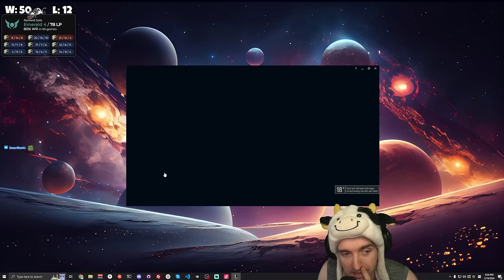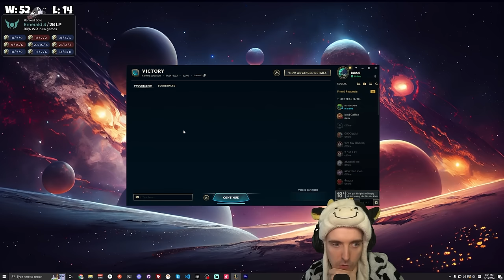Master Yi Iron to Diamond #7 - Master Yi Jungle Gameplay Guide | Best Yi Build & Runes Season 14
I am a MASTER YI GOD that plays primarily in the Korea server and other regions like Vietnam and Philippines. I've been high rank basically since I started the game back in 2009 and am here to teach you what I know.

I stream FRIDAY - MONDAY on Twitch and Youtube. I start around 4PM KST / 2AM EST / 7AM EU.

I used to be a teacher of English but now I get to teach you guys...